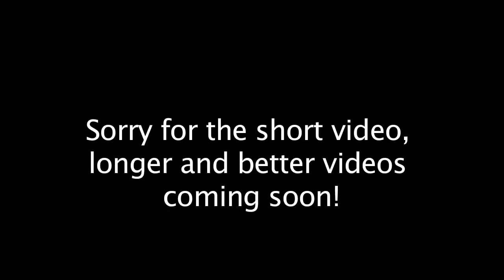SML Short: Black Yoshi's Speakers(Reupload)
Original Description:

SML Short: Black Yoshi's Speakers Black Yoshi steals a new stereo system! New Movies coming soon! Shrimpo Hunter: The Movie Shrek: The movie